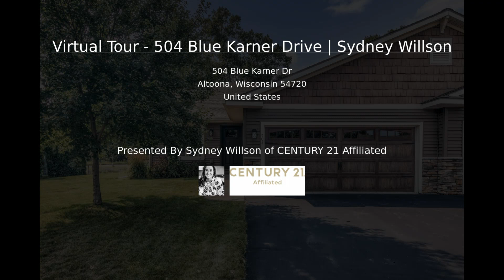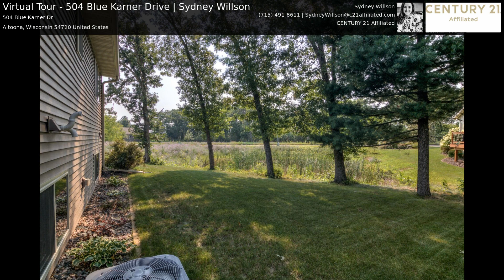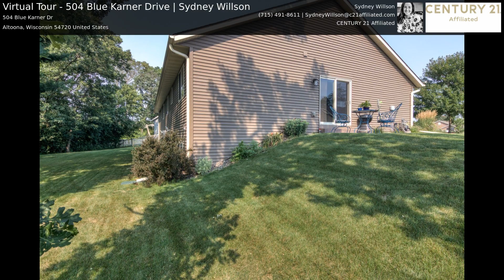Virtual Tour - 504 Blue Karner Drive | Sydney Willson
A wonderful, well-maintained twinhome in a desirable neighborhood is ready for you! Mature trees, nature throughout neighborhood and convenient location to shopping, parks, walking paths, river prairie etc. This home has all main floor living with a spacious finished basement which has an additional bedroom & bathroom. A great home that is move in ready. Bonus: New 2020 AC & Sprinkler System included.